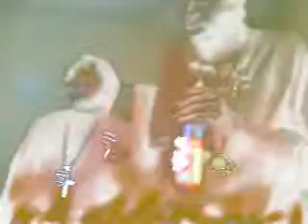Mr. CoCain3 .....Rip Sin Gettin Off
Live freestyle